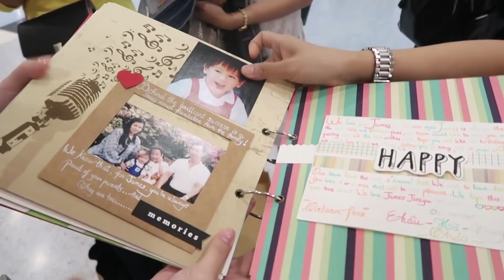JAMES JIRAYU Birthday Surprise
Cr. JAMESJIFANCLUB